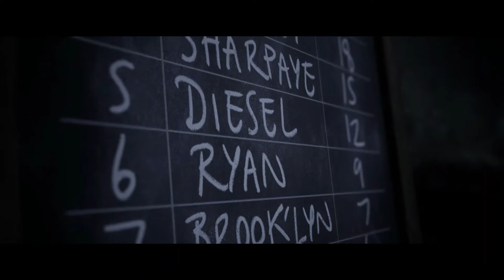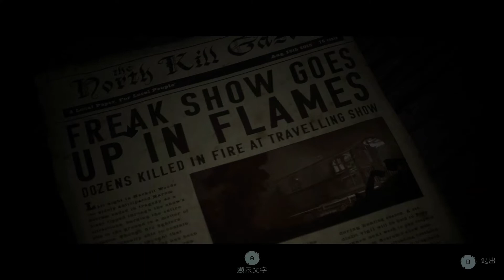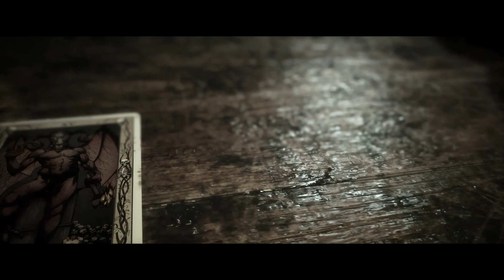【PC 繁體版本】獵逃驚魂(2022)【The Quarry】【發行日期:10/06/2022】Part 06 - 【第5章－白噪音】【塔羅牌：8 & 9/22~惡魔與隱士】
第 5 章演練第 1 部分
1 您將在本節中控制尼克。
2 在對話中回答“我很好”（感恩）。
3 不要按任何東西（說出來）。
4 在對話中回答“我們會沒事的，只是小心點”（安撫）。
第 5 章演練第 2 部分
1 您將在本節中控制 Kaitlyn。
2 QTE：向右傾斜模擬搖桿。
3 QTE：將右側模擬搖桿向左傾斜。
4 動作：屏住呼吸。
5 QTE：向下傾斜右模擬搖桿。
第 5 章演練第 3 部分
1 在對話中回答“別擔心凱特琳”（自信）和“我認為事情會更進一步”（好奇）。
2 行動：隱藏。
3 動作：屏住呼吸。
第 5 章演練第 4 部分
1 您將在本節中控制 Dylan。
2 從起始位置，前往小屋左側，找到 Hackett History Clue #8（Triggered Bear Trap）。
3 從捕熊器的位置，向鞦韆和大樹移動（經過它們之間），得到塔羅牌#8（魔鬼）。
4 回到小屋並接近 03 號房間，在地面上找到營地歷史線索 #8（給營地護士的信）。
5 跟隨 Ryan 前往帶有廣播塔的旅館。然後，檢查旅館門的左側，找到證據 #5（爪痕）。
6 從爪印的位置左轉，穿過小屋和無線電塔之間的空間，得到塔羅牌#9（隱士）。
7 與瑞恩交談。
8 在對話中回答“一切順利”（自信）。
9 進入旅館後，回答“你怎麼知道這些東西？” （感興趣）、“那完全是我們”（關注）和“我不確定”（道歉）。
10 不要按任何東西（拍攝）。
11 用“我們要殺了它”（積極的）回應，“為什麼不呢？” （自信）、“深呼吸”（冷靜）和“好吧。堅持下去”（絕望）在對話中。
12 行動：電鋸。
13 在對話中回答“我不知道”（不確定）。
14 選擇：繼續。